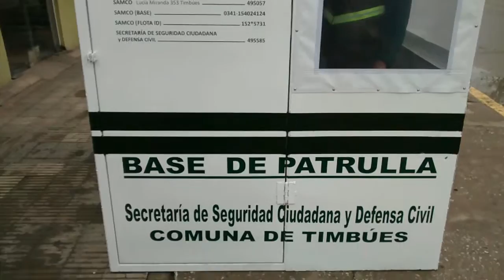TIMBUES Alfredo Olivera a dos años del Plan de Seguridad Ciudadana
"Al principio la implementación fue un poco resistida pero ahora la gente se enoja si no nos ve en las calles. Bajó mucho la inseguridad" afirma el secretario de seguridad y defensa civil de la comuna de Timbúes, en provincia de Santa Fe.
NUEVAREGION.COM por Gabriel Gómez Fiori